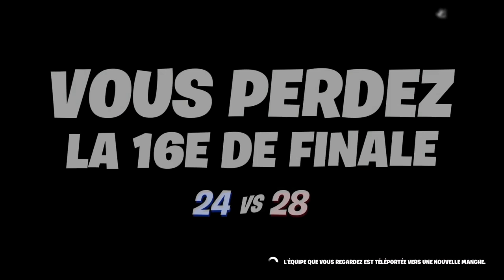Obtenir des renseignements dans des parties d'Opération des Jeux d'espions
☘️Go les 3.500 ABONNÉS ! 🍀
6TEZK9

🎁 Code créateur : piit_faall
🕹 Nom épic games : Piit_faall

1. Respecter les autres
2. Pas de pub sans l’accord des modo
3. Pas de spam
4. Pas de commentaire putalike
5. Parler correctement
6. Pas de demande de modo si il y’en a trops
7. Profiter de la vidéo ( live )